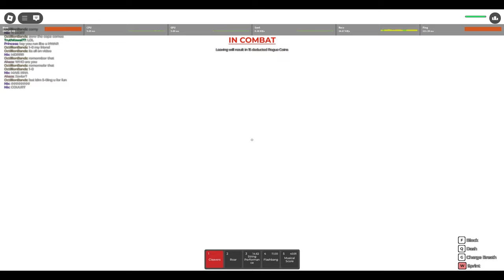ROGUE DEMON PLEASE ADD WIND BREATHING EVASIVE PLEASE...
Check out Cosplayer Corp, my epic Demon Slayer cosplaying community where you can enter tournaments, events, and challenge Hashiras & Upper/Lower Moons and take their position! Roblox Group Discord Server